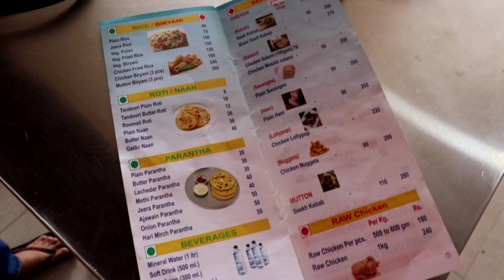Best of Pithoragarh Food ❤️ Happyfoodeats Episode - 1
So today I am going to tell you people about the best five food in Pithoragarh

1 - chole bhature ( Pooja Sweets ) Gandhi chowk  4.5/5

2 - Chicken Tikka ( Gulathis ) Siltham Near Church  5/5

3 - Chicken Momos  ( Sipal ) Gandhi chowk 5/5

4 - Veg Burger ( Satkar ) Simalgair 5/5

5 - Goglappe ( Near Stadium ) 4.5/5

Hey everyone ❤️
By By
Take care 😚